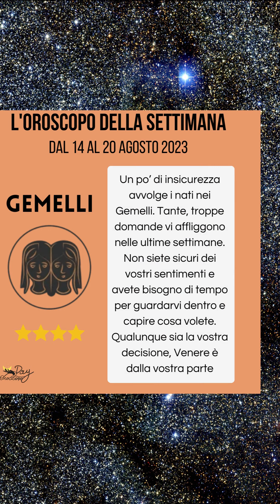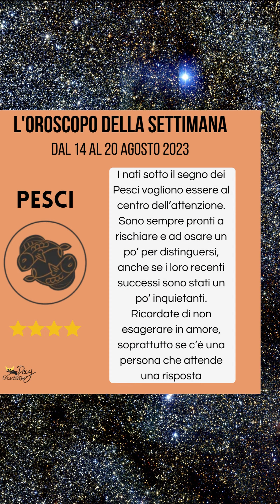L'oroscopo della settimana di Ferragosto, dal 14 al 20 agosto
L'oroscopo della settimana di Ferragosto, dal 14 al 20 agosto, dei segni